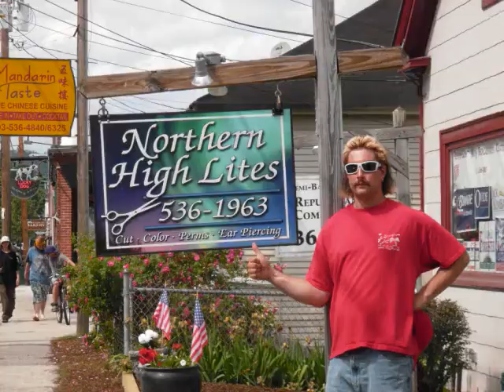Ricky Bobby Mullet.wmv